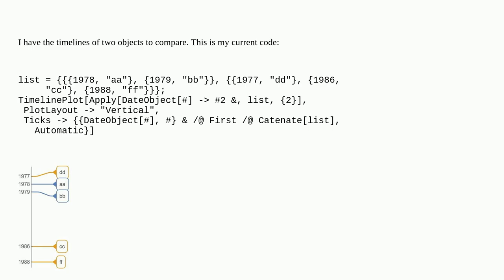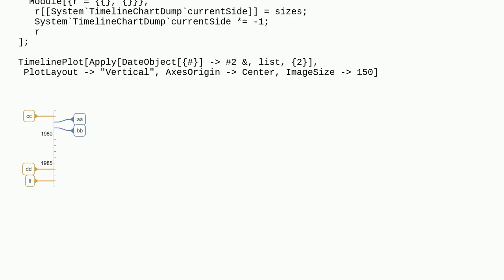Mathematica: How do I make TimelinePlot labels appear on the left side of the axis?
How do I make TimelinePlot labels appear on the left side of the axis?

A special thanks goes out to the community

  labeling plotting date-and-time